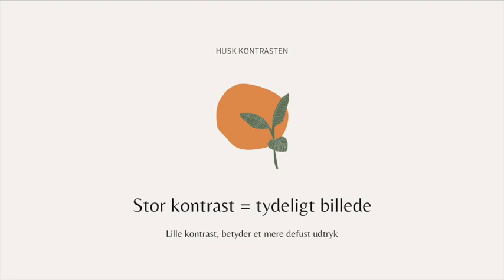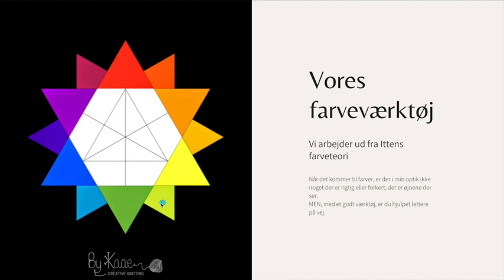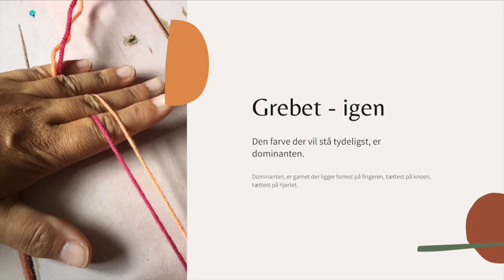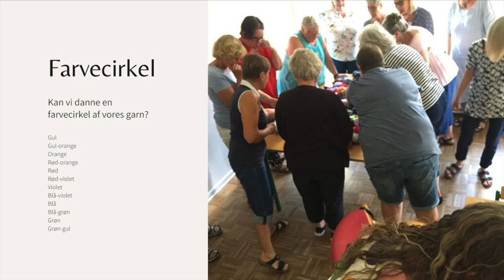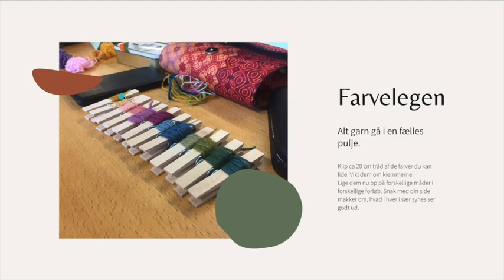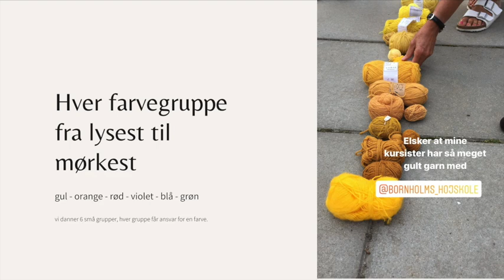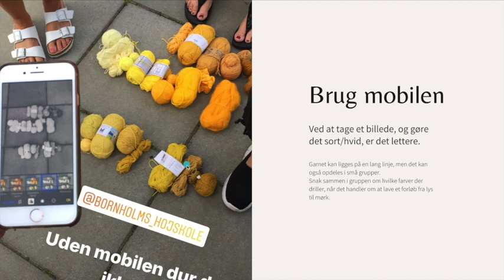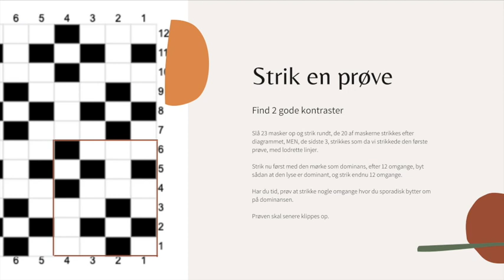Sæt farver på Jacquard (serie)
I denne video snakker jeg om hvordan og hvad du skal overveje, når du sætter farver på di jacquardstrik.